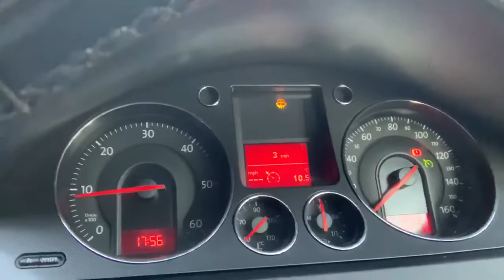Thurso ECU BCM BSi Test Repair Body Control Module Unit